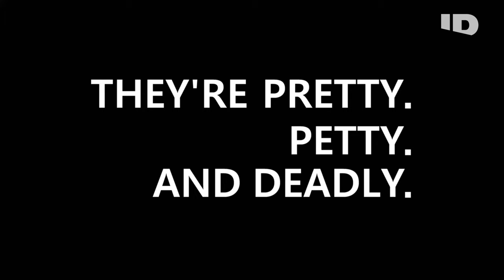Mean Girl Murders | ID